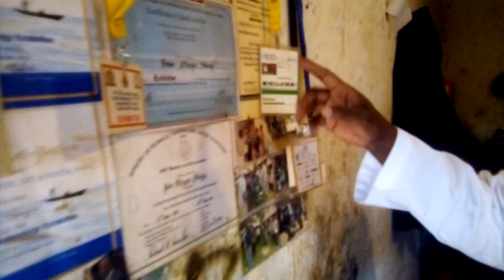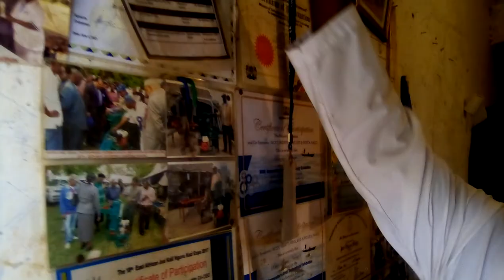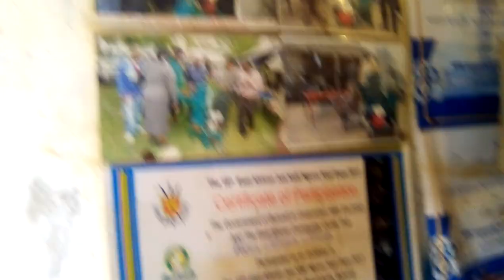Fabricated machines used for easing farming in Africa.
Mr Peter Mbugua Ndungu is a gifted fabricator based in Olkalou Town. He gives insights on machines that can ease farming in the rural areas in Kenya. Your comments could also help us in improving our videos.